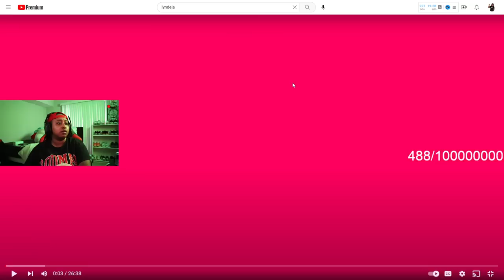Lyndeja 3XP0$ED Nique and Ray "FRIENDSHIP" ALLEGEDLEY they was texting something "SNEAKY" 😱😲🅿